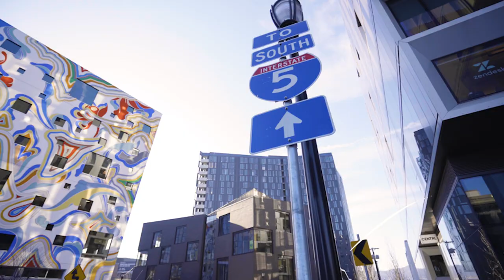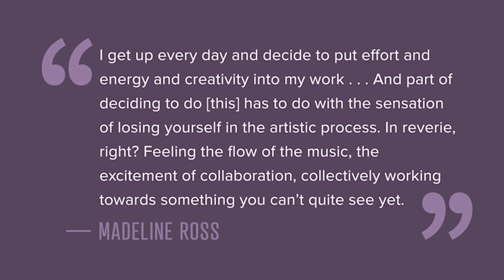Madeline Ross: Renegade Opera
Madeline decides to be creative every day and believes in getting lost in the process.

Madeline Ross at CreativeMornings Portland, Jun 23, 2023. Free events like this one are hosted every month in dozens of cities. Discover hundreds of talks from the world's creative community